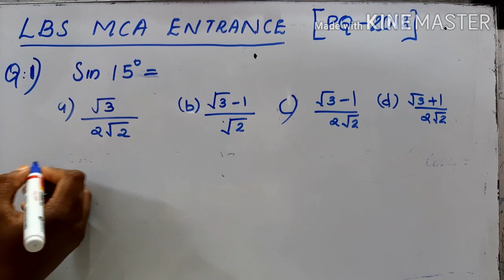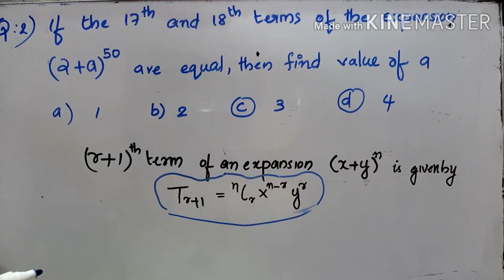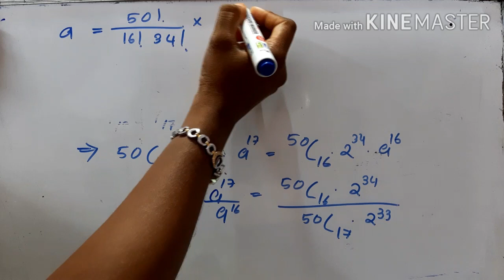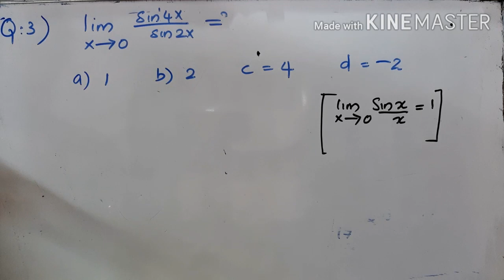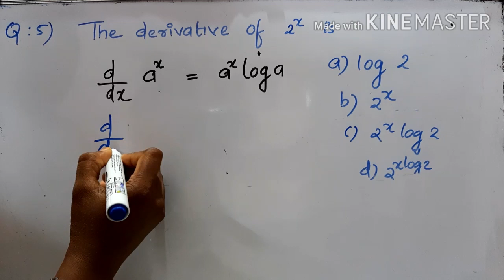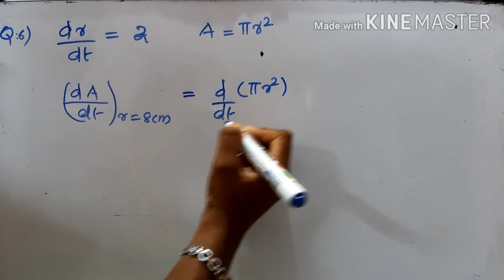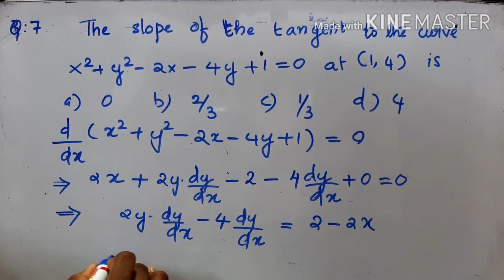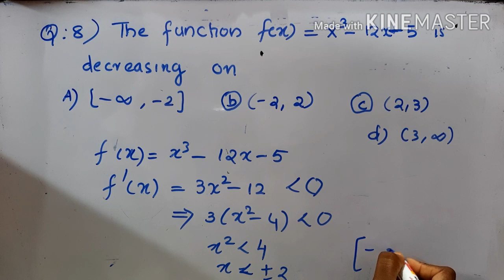LBS MCA ENTRANCE PREVIOUS QUESTION SOLUTION (2018)-Part 3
This video is useful for all students preparing
for LBS MCA ENTRANCE